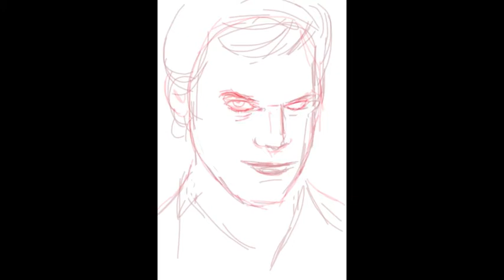Dexter iPhone Painting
I created this using the 'Brushes' iPhone app.